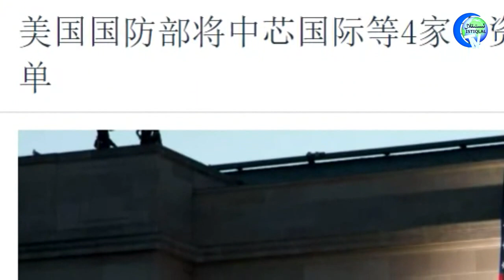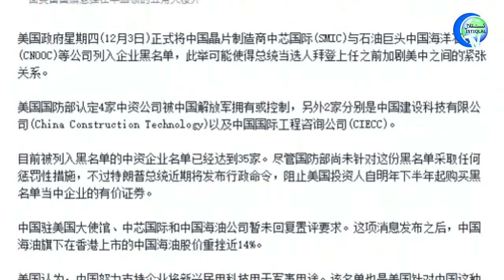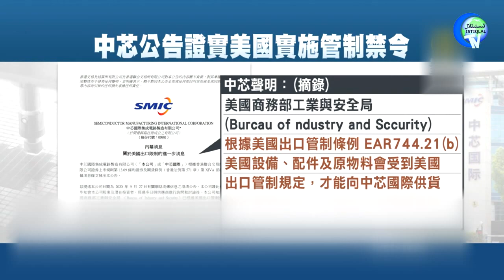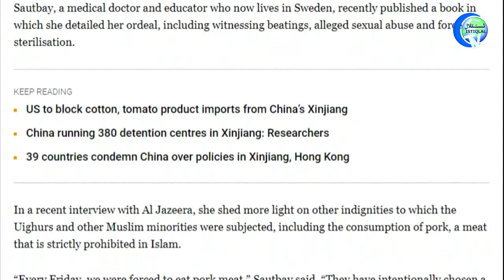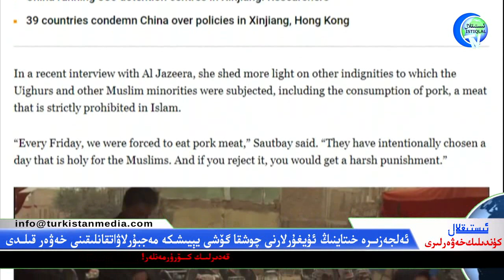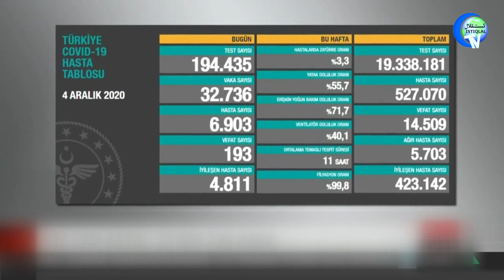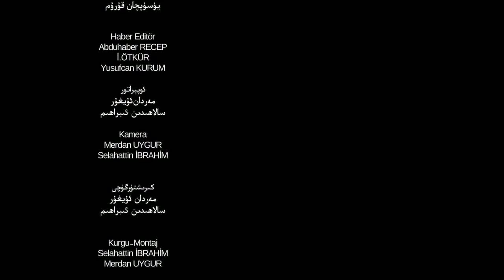ئىستىقلال كۈندىلىك خەۋەرلىرى 2020-12-05، پالاتا ئەزاسى: ئامېرىكا كوممۇنىست قاراقچىلارغا باش ئەگمەيدۇ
ئىستىقلال كۈندىلىك خەۋەرلىرى 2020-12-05، مارشا بلەكبېرن: ئامېرىكا خىتاي كوممۇنىست قاراقچىلىرىغا باش ئەگمەيدۇ!
Istiqlal Kundilik Xewerliri 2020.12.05 / Marsha Blackburn: Amérika Xitay Kommunist Qaraqchilirigha Bash Egmeydu!